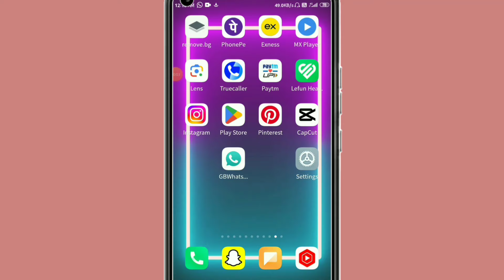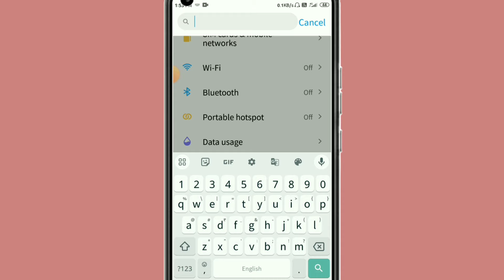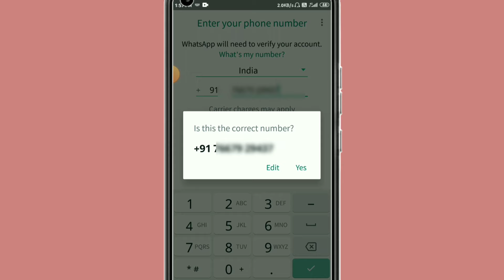GB WhatsApp login problem | You N the official WhatsApp To Log In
about video:
Friends is video me Maine bataya hai ki gb WhatsApp login problem ke bare me